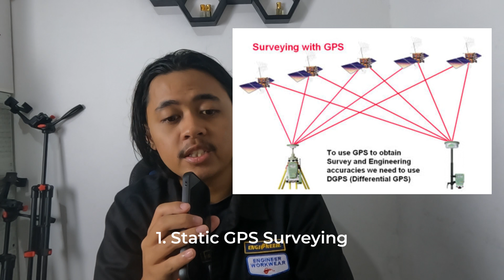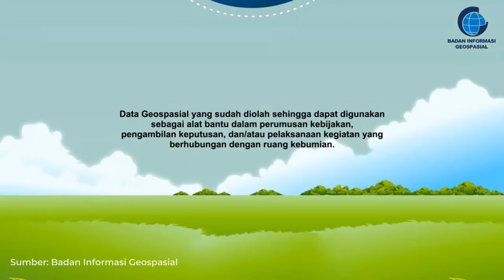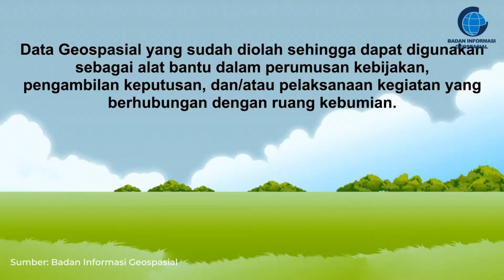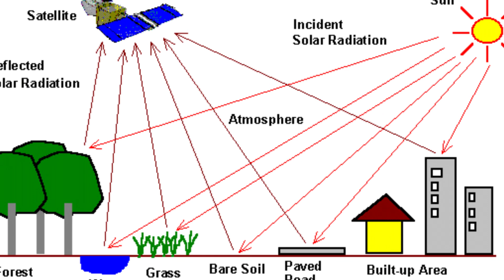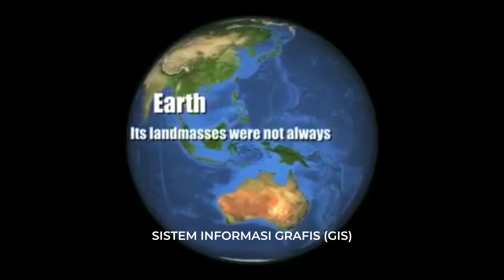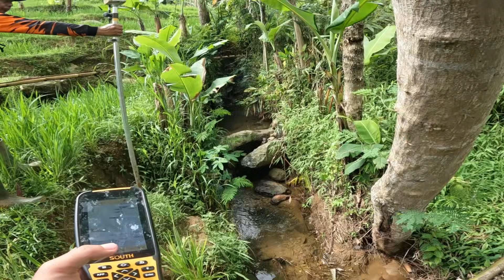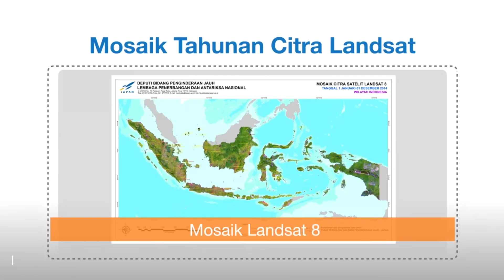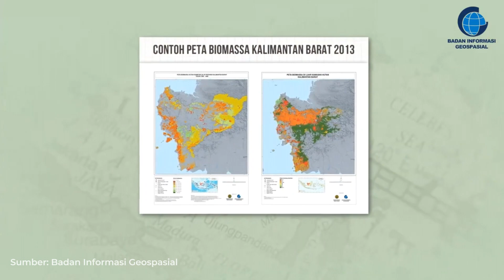Apa Itu Geodesi? - Survey Pemetaan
Akhir akhir ini jarang upload karena kesibukan kuliah :')
Teknik Di Mari Masuk Teknik Pasti Happy